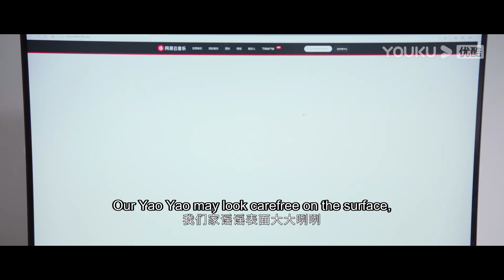ENGSUB全糖限定23：诚哥教科书级别搞定岳父岳母 | 【你微笑时很美 Falling Into Your Smile】| 许凯/程潇/翟潇闻/姚弛/周翊然/王若珊 | 爱情片 | 优酷 YOUKU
★集数：31集
★仅支持部分地区可看 Only available in limited areas.

★更新时间：2021年6月23日18:00（UTC+8）起，每周一至周四更新1集
★加入会员： 每周一至周三抢先看2集